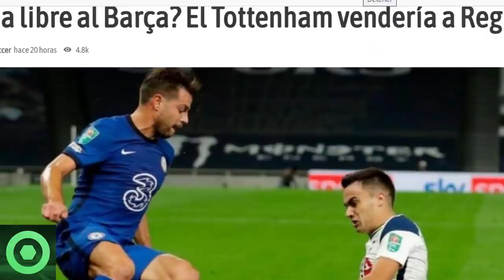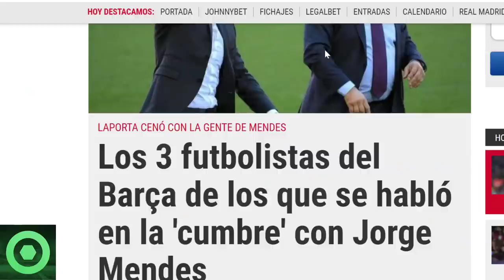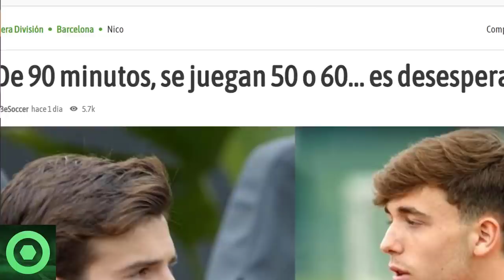💥¡𝗢𝗷𝗼!💥 𝗥𝗜𝗤𝗨𝗜 𝗣𝗨𝗜𝗚 𝗗𝗲𝗷𝗮 A Todos Con La 𝗕𝗼𝗰𝗮 𝗔𝗯𝗶𝗲𝗿𝘁𝗮 🔴 𝗚𝗿𝗮𝗻𝗱𝗲𝘀 𝗦𝗼𝗿𝗽𝗿𝗲𝘀𝗮𝘀 De 𝗠𝗲𝗿𝗰𝗮𝘁𝗼 Para El Barça 🟥